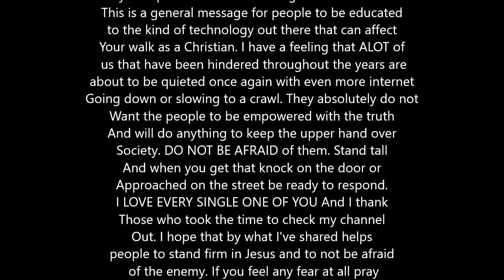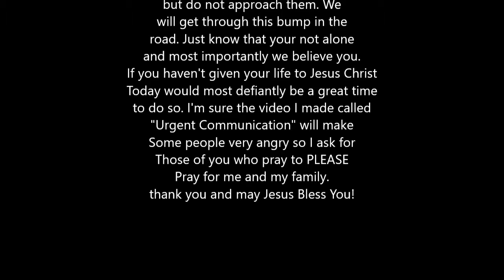Prayer Request 7/19/2020